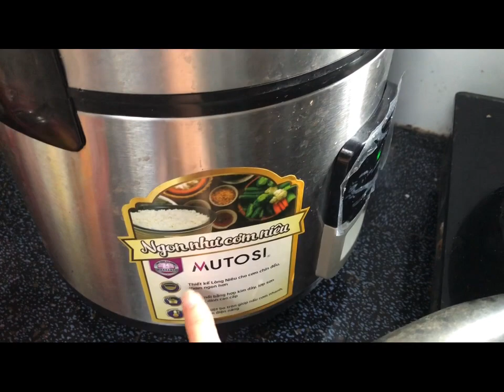HB432-Kho Quẹt Mắm Ruốc Cơm Cháy Rau Củ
Kho quẹt mắm ruốt cơm cháy rau củ
2. SUB ( ĐĂNG KÝ)
3. COMMENT (BÌNH LUẬn)
4.SHARE (chia sẻ)